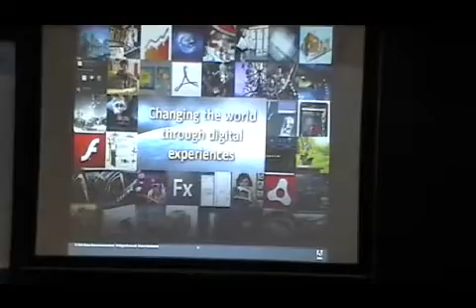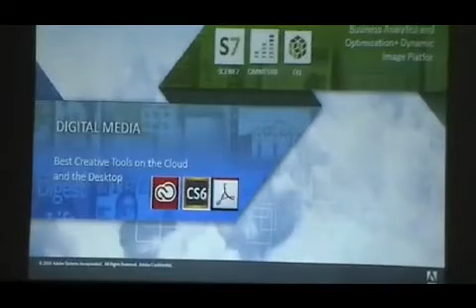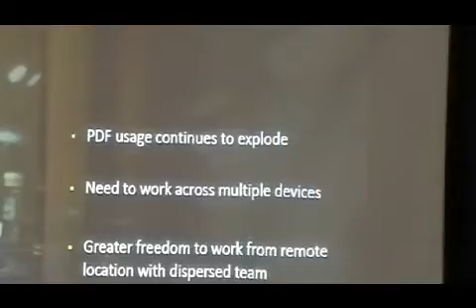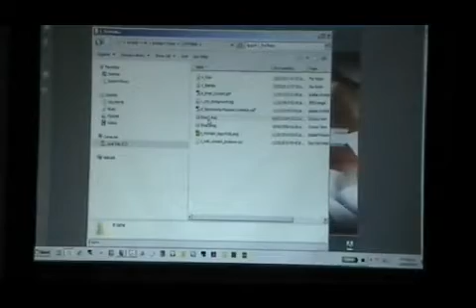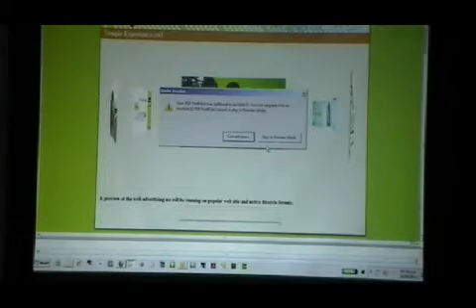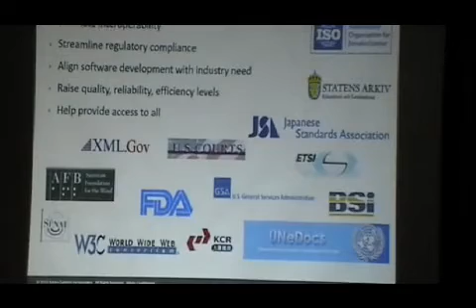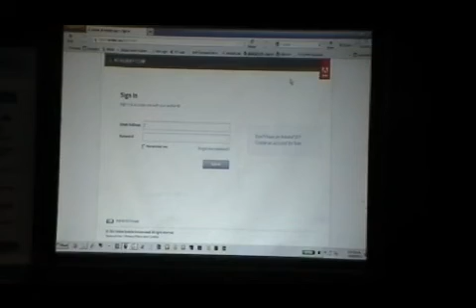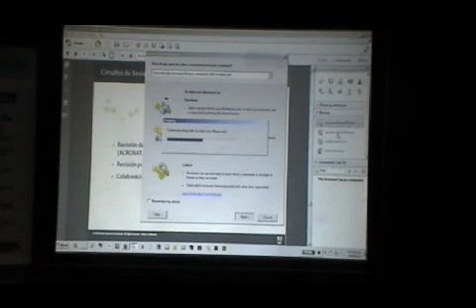JIAP 2012 Adobe Acrobat X 5 buenas razones para estar a la vanguardia en gestión documental y colaboración